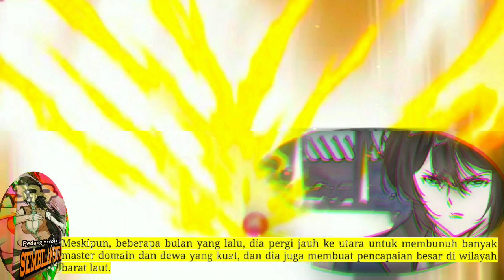Pedang Membelah Sembilan Surga season 377